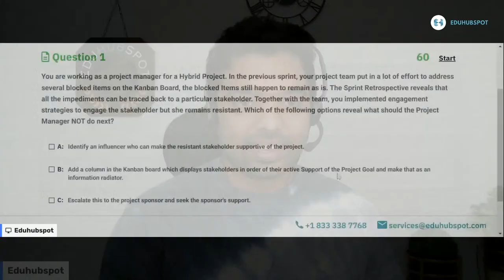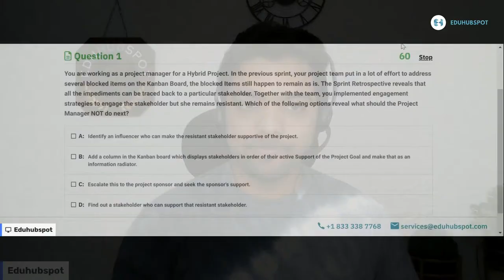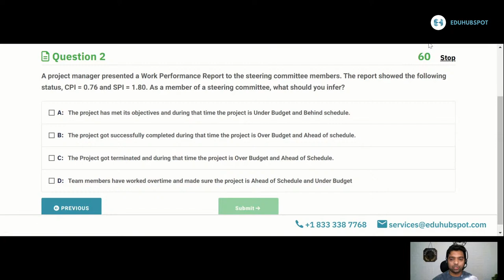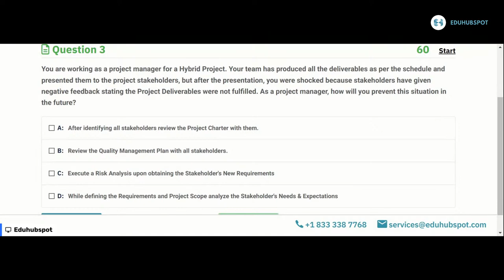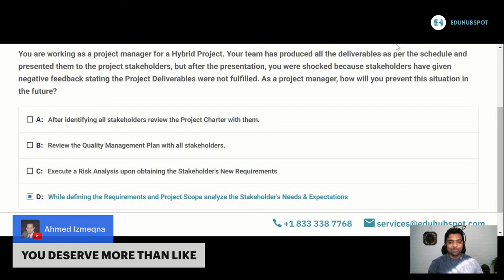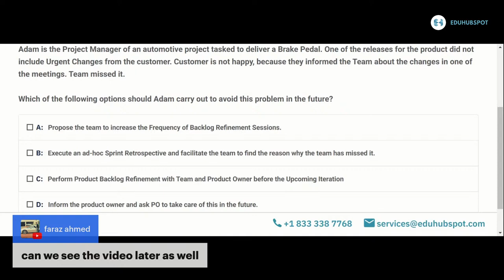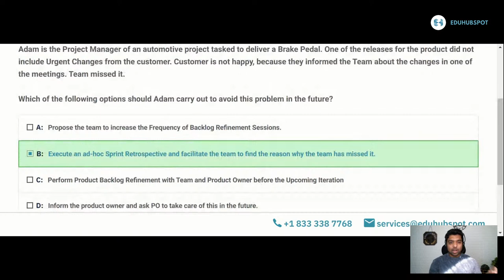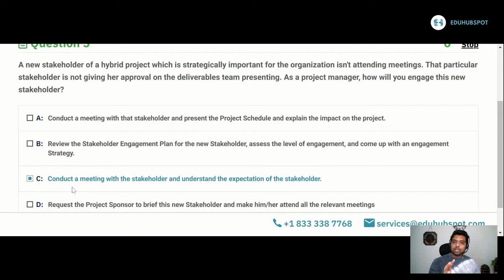MOST IMPORTANT ANNOUNCEMENT! and PMP Live Q&A (July 26 - 2022)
As a part of this session Mentor Gautham is going to make the MOST IMPORTANT ANNOUNCEMENT which will make every PMP aspirants Happy!.

Along with that, PMP Questions will be discussed. So, PMP 2022 exam is totally about new types of PMP exam questions. More importantly, PMP certification in 2022 involves lot of agile and hybrid PMP questions. Join with Mentor Gautham Sudakar, Head of Training Department to discuss 5 actual cloned PMP 2022 exam questions. He uses World famous EDUHUBSPOT's Elimination Technique to approach questions. Learn from the Best.

To know more about PMI approved PMP bootcamp with team EduhubSpot for PMP certification, check out this

Most Awaited video of 2022 is live now. It explains 15 Most Important PMP questions just like real PMP Exam.